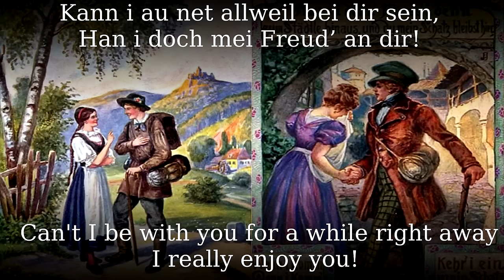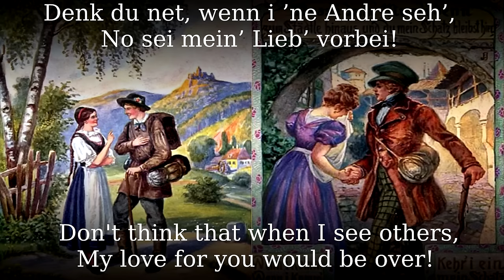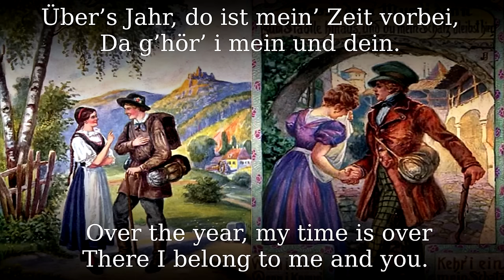Muss i denn [German folk song][+English translation]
"Muss i denn" or "Muss i denn, muss i denn zum Städtele hinaus" is a traditional German song in the Swabian German dialect. The present form dates back to 1827, when it was written and made public by Friedrich Silcher.

The melody and some verses of this song shot to fame worldwide through Elvis Presley's adaptation "Wooden Heart" in 1960, as well as Joe Dowell's version in 1961, becoming one of the most widely known German songs ever.

●▬▬▬▬▬▬▬▬▬♬❈ LYRICS❈ ♬▬▬▬▬▬▬▬▬▬▬●

Muss i denn, muss i denn
zum Städtele hinaus, Städtele hinaus,
Und du, mein Schatz, bleibst hier?
Wenn i komm’, wenn i komm’,
wenn i wiedrum komm’,
Kehr’ i ein, mein Schatz, bei dir.
Kann i glei net allweil bei dir sein,
Han i doch mein Freud’ an dir!

Wie du weinst, wie du weinst,
Dass i wandere muss, wandere muss,
Wie wenn d’ Lieb’ jetzt wär’ vorbei!
Sind au drauss, sind au drauss
Der Mädele viel, Mädele viel,
Lieber Schatz, i bleib dir treu.
Denk du net, wenn i ’ne Andre seh’,
No sei mein’ Lieb’ vorbei;

Über’s Jahr, über’s Jahr,
Wenn me Träubele schneid’t, Träubele schneid’t,
Stell’ i hier mi wiedrum ein;
Bin i dann, bin i dann
Dein Schätzele noch, Schätzele noch,
So soll die Hochzeit sein.
Über’s Jahr, do ist mein’ Zeit vorbei,
Da g’hör’ i mein und dein;